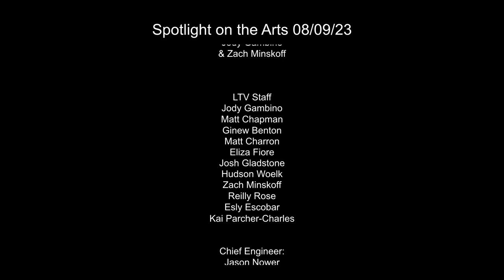Spotlight On The Arts: Bob Tabor / Photographer